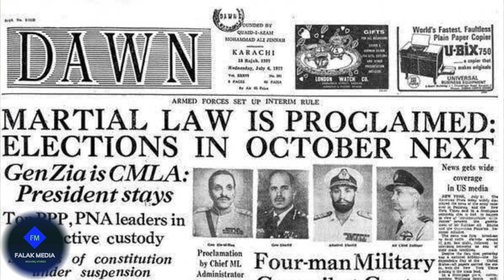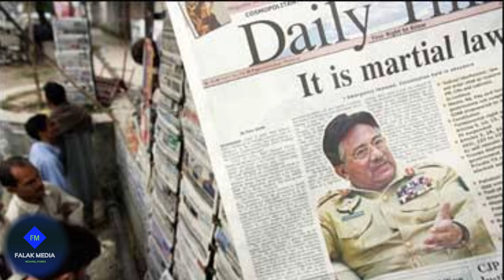Azad Kashmir | History of Azad Kashmir Assembly | Falak Media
Complete History of Azad Kashmir Assembly year 1947 To 2021.
List of Seat's AJ&K Assembly.
List of Presidents and Prime Ministers in the 74-years history of AJ&K.